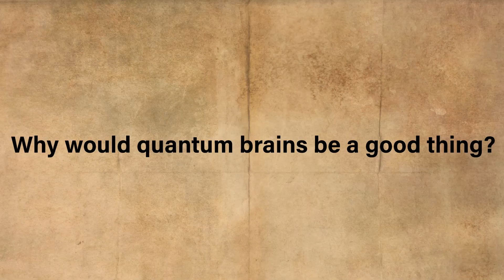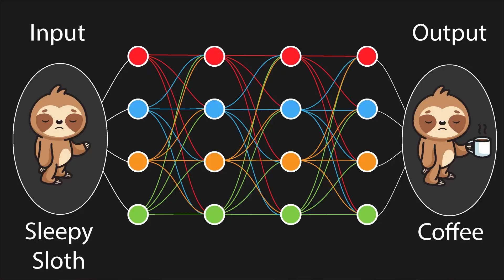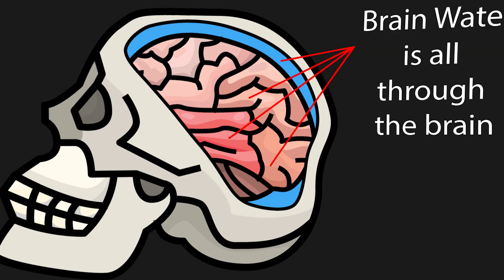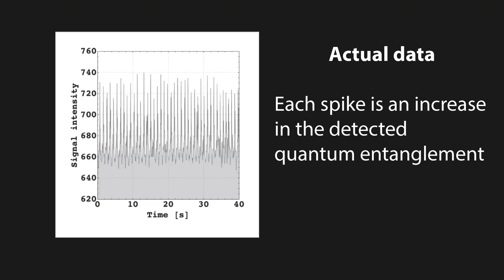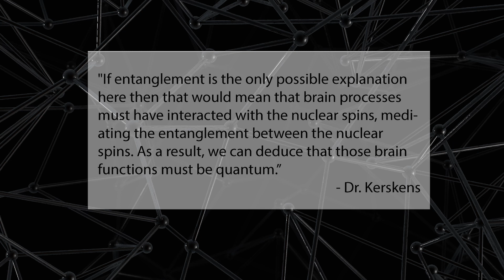Are You Secretly A Quantum Computer?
How are we so smart? We seem to be able to make process data with ease, doing tasks in seconds that take supercomputers much longer. Well, one thought is that we fundamentally take advantage of quantum mechanics to perform calculations similar to a quantum computer. This would give us a biologically produced quantum speed up in our brains. Until recently this was just a thought, there is no evidence that this is true. Well, now scientists believe that they may have found evidence of quantum interaction in our brains. Even more importantly, they showed that these quantum interactions are related to our consciousness. In this video, I discuss these latest results.

— Equipment —
If you are interested in some of the equipment that I use to make these videos you can find the information below.
Audio
Lighting

0:00 - Quantum Brains?
0:37 - Why is this good?
2:41 - Measuring entanglement
5:33 - Quantum Consciouness